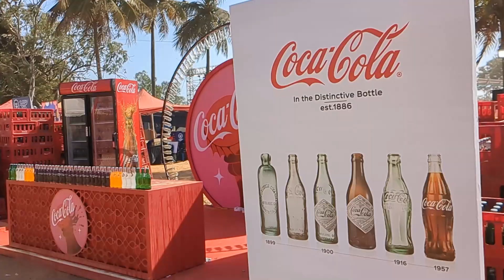Aftermovie - Under 25 Summit | Shot on Pixel | Tanmay, MN, Orange Juice Gang, Prateek Kuhad & More.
Completely Shot on Google Pixel 6a.

Hello everyone, I know I haven't uploaded in a while. Soon I'll be dropping 2-3 vlogs.
But But before that check out this aftermovie of the Under 25 Summit, took place at Embassy International Riding School, Bangalore on 4-5 March.
Luckily got a chance of being a part of the Summit. There were total seven different stages, and what you can see in the AFTERMOVIE are mostly the shots from our stage of Grey Hounds called 'Culture Shapers'.

Got a chance to meet many of the artists such as @tanmaybhat and the whole oggang , @focusedindian , @just_neel_things & the whole orangejuicegang, @MumbikerNikhil , @shaniceshresthavlog , @DiprajJadhavEdits , @sadhguru , @WhenChaiMetToastmusic , @prateekkuhadmusic & many more.

Soon will upload a vlog on the same. Everything has explained there.